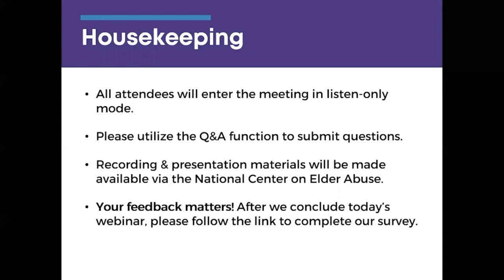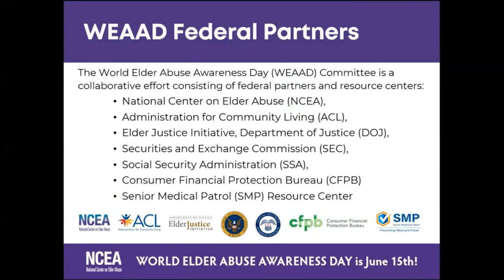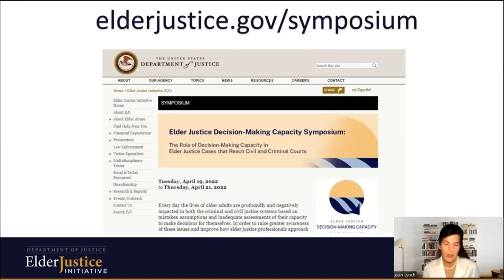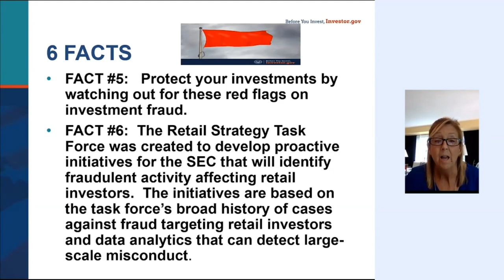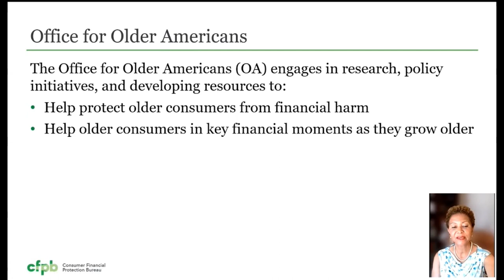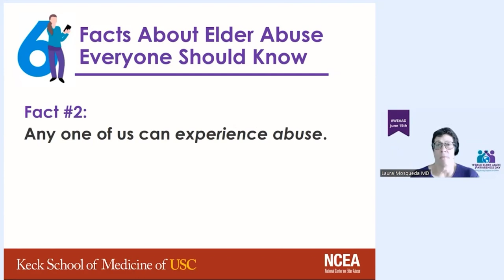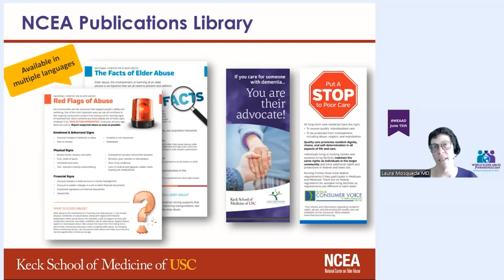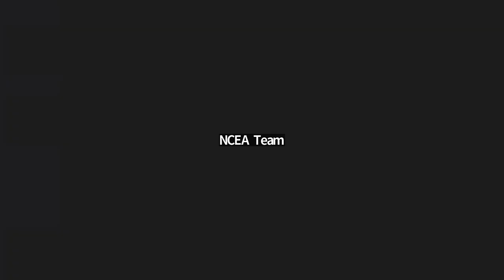Federal Partners Take on the WEAAD 6-1-5 Challenge!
On World Elder Abuse Awareness Day (WEAAD), June 15th, get the latest data and resources you can use to promote elder justice all year long.

The WEAAD615 challenge encourages people around the world to engage their friends, family, and colleagues by sharing facts about elder abuse and how to prevent it. This year, federal agencies will take this challenge with a twist, sharing 6 facts about elder abuse, 1 action the agency will take, and 5 resources or tips you can use to promote elder justice.

Register today to hear from the NCEA and our partners: Administration for Community Living (ACL), Elder Justice Initiative at the Department of Justice (DOJ), Securities and Exchange Commission (SEC), Social Security Administration (SSA), Consumer Financial Protection Bureau (CFPB), and Senior Medicare Patrol National Resource Center (SMP Resource Center).